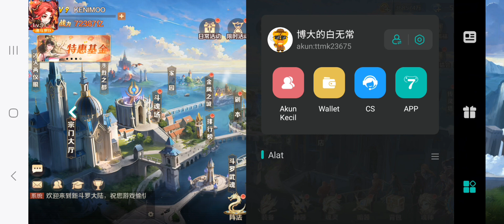TIPS UNTUK PEMULA/NEW PLAYER!! |Soul Land Reloaded CN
GUYS ANE JUALAN BAJU NIH SIAPA TAU ADA YANG MAU BELI BISA CEK AJA INSTAGRAMNYA: